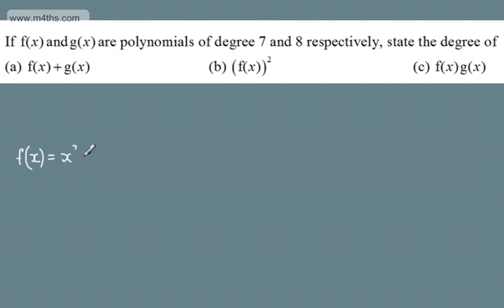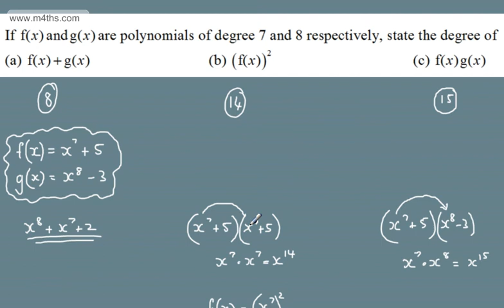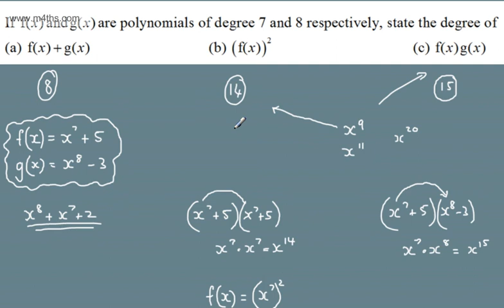Core 1 Extension Questions Algebraic Expressions (1)